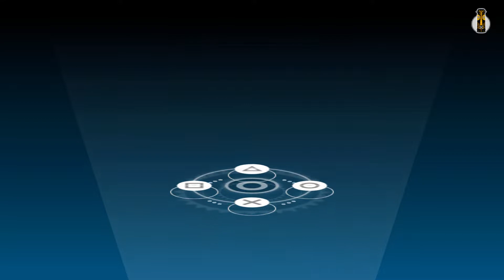Patapon 2 capitulo 15 La prueba de Gong | Gameplay